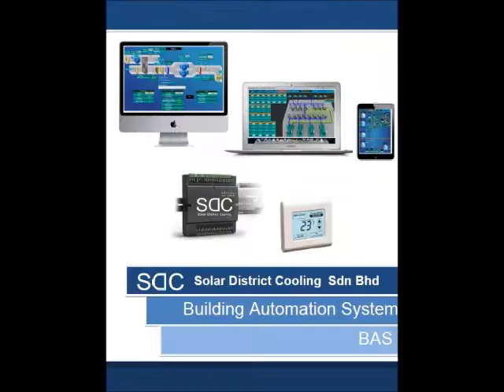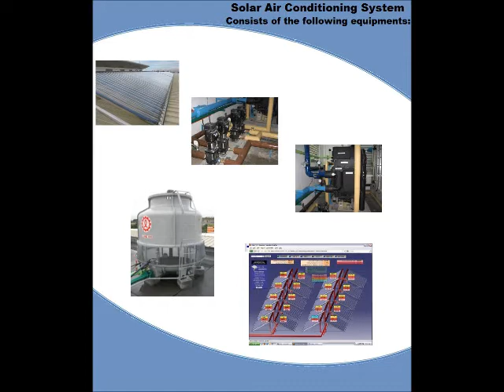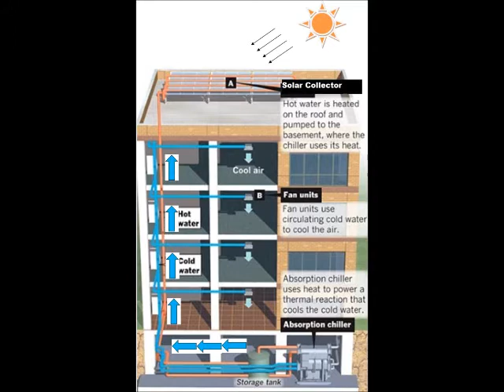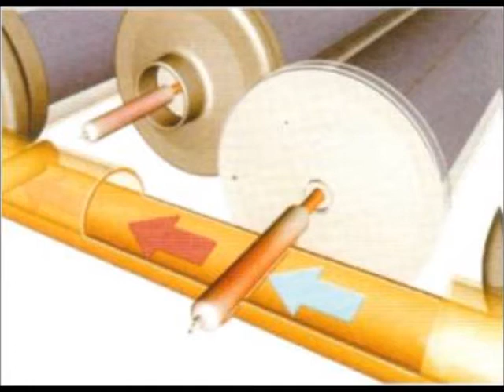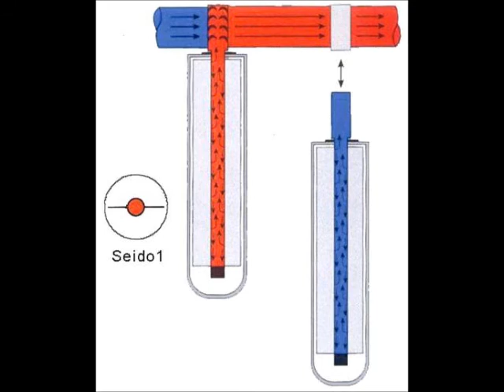SDC Solar Air Conditioning System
Introduction of Solar Air Conditioning System by Solar District Cooling Sdn. Bhd.